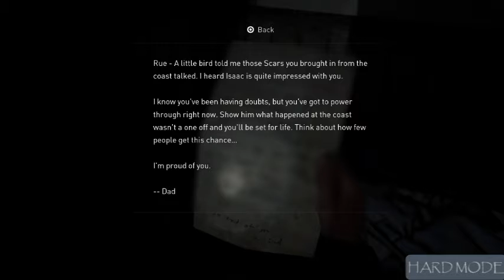HOW TO BEAT CHANNEL 13 ON SURVIVOR + MODE (THE LAST OF US PART II)